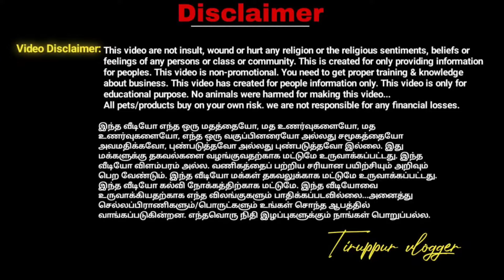🚘 முன்பணம் இல்லாமலும் கார் எடுக்கலாம் 💥USED CARS TIRUPUR | AK CARZONE TIRUPUR | tiruppur vlogger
AK CARZONE
chikkanna college road
anaipalayam tirupur

விளம்பர தொடர்புக்கு👇
For Advertising & Business
used cars in tamilnadu below 1.5 lakh,
used cars for sale in bangalore below 1 lakh,
used cars for sale in mumbai below 2 lakh,
used cars for sale in hyderabad below 1 lakh,
used cars for sale in mumbai below 1 lakh,
used cars in usa for sale from owners,
used cars latest videos tamil,
used cars in tenkasi,

used cars in dubai for sale with price,
used cars in kumbakonam for sale by owners,
second hand cars in tamilnadu under 1 lakh,
used cars for sale in usa under $2000,
used cars for sale in delhi under 1 lakh,
used cars for sale in delhi under 2 lakh,
used cars under 1 lakh in tamil nadu,
used cars under 10 lakhs in tamilnadu
second hand cars in coimbatore with price and photos,
second hand cars in coimbatore below 1 lakh,